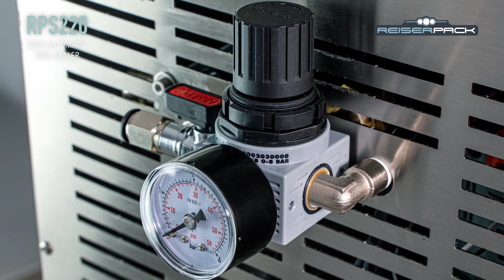Semi-automatic tray sealer RPS220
✔Compact electronic model ✔Fast, secure and high-quality sealing ✔Optional die cut system ✔Optional gas flushing system